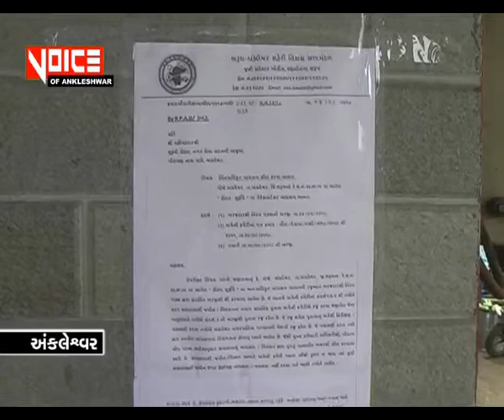VoiceOfAnk News 26_07_19_હોટલ સુરુચીનું બાંધકામ પણ ગેર કાયદેસર ?? : બૌડાએ શીલ માર્યું ...